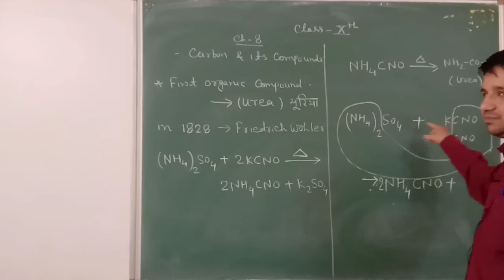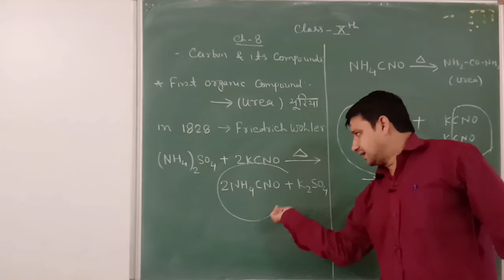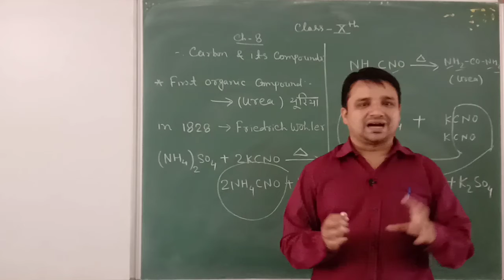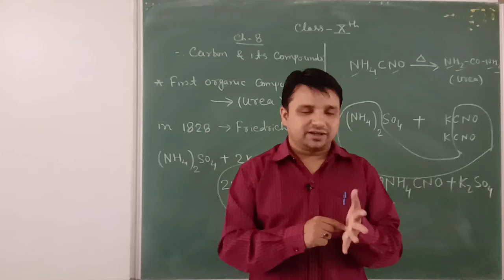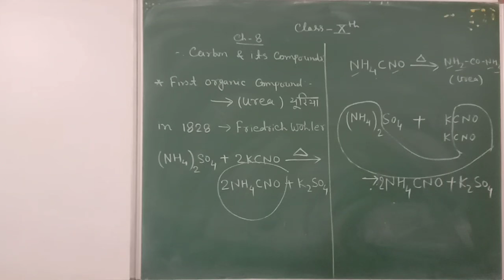10th SCIENCE basic of carbon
10th SCIENCE basic of carbon